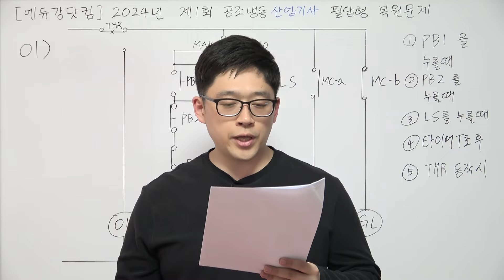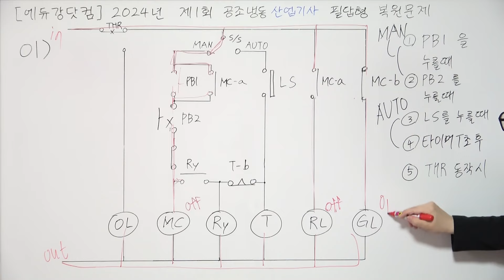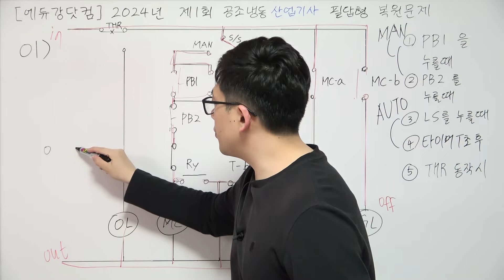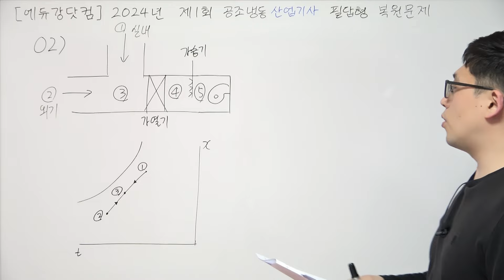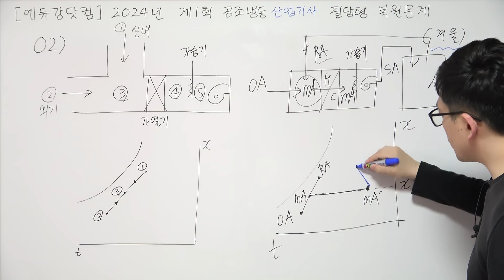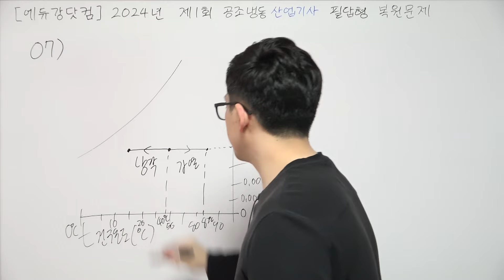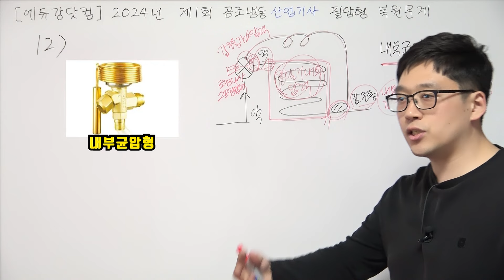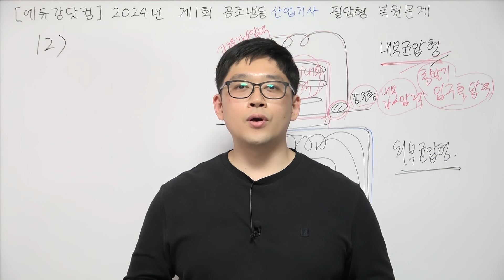공조냉동기계산업기사 실기 필답형 기출문제 복원 2024년 제1회[샘플문제 Top.4]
사용교재 : 공조냉동기계기능사 산업기사 실기 / 저자 : 강진규
* 기능사/산업기사 합본 교재로 출판되었습니다.
(예스24, 교보문고 등에서 저자명과 함께 검색해주세요.)

▼TimeLine▼
(00:00)start
(00:15)1번
(14:18)2번
(22:45)7번
(26:41)12번

(개인적 문의는 받지 않고있으니 질의 응답은 공식카페를 이용해주세요)

교사 : 강진규